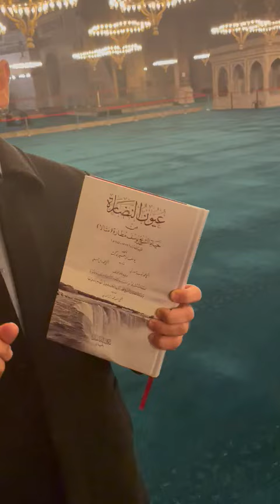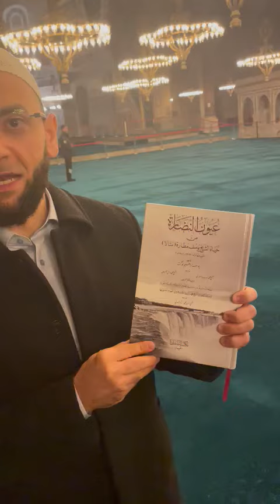Shaykh M. Wail al-Hanbali On Hadhrat Mawlana Yusuf Motala's رحمه الله New Biography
عيون النضارة من حياة الشيخ مطارة رحمه الله
(Springs Of Radiance from the life of Hazrat Shaykh Yusuf Motala رحمه الله)
A comprehensive unique and in-depth biography in the Arabic language of our late Shaykh, the honourable respected Ḥaḍrat Shaykh Yusuf Motala رحمه الله written by Molana Yusuf Lorgat.
This unique publication also features a piece on the history of Madrasah Uloom Ash Shar’iyyah of Madinah Munawwarah and the connection it had with Ḥaḍrat Shaykh Al Ḥadīth Maulānā Muhammad Zakariyya Kandhlawi RA and his final days therein.

May Allah reward Shaykh Yusuf Lorgat on behalf of us all for this great work.